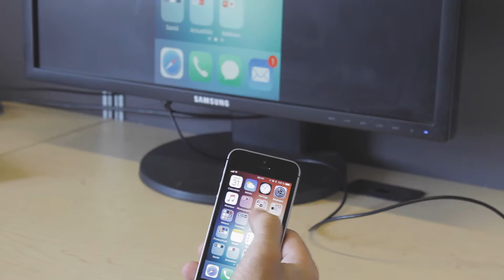Redlink - USB to HDMI adapter (401674) - Addison Électronique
Redlink USB to HDMI adapter (401674)

Features:

Display your device screen on a TV, projector or any other compatible display
Display: up to 1080p
Compatible: iOS and Android
Length: 1 metre
Color: black

Video extract:
Peter Mckinnon - I'm not Peter McKinnon

Music
Title: Vibe With Me
Artist: Joakim Karud
Genre: Dance & Electronic
Mood: Bright

Video by Olivier Rodon